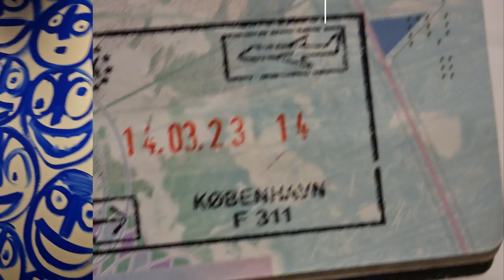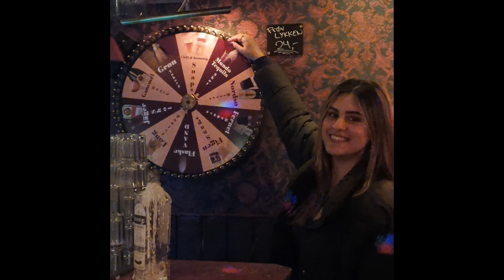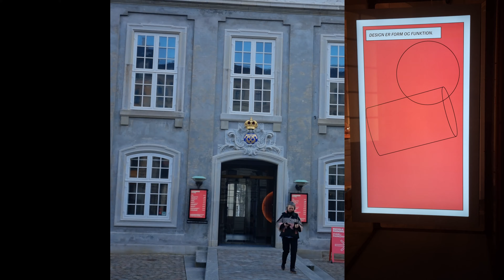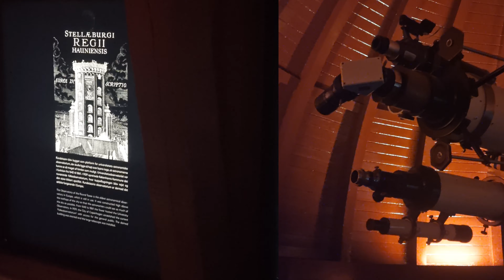solo trip to Copenhagen 🇩🇰⛵️ | what I did in 72 hours, food spots, night life and sightseeing recs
a mini vlog capturing my solo trip to Copenhagen
features all the food spots I tried and places I saw in 72 hours